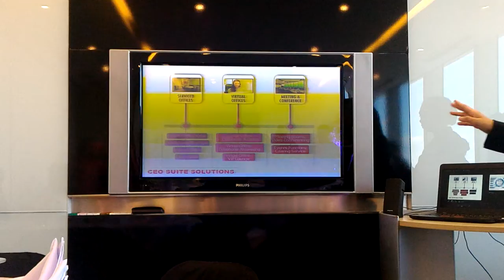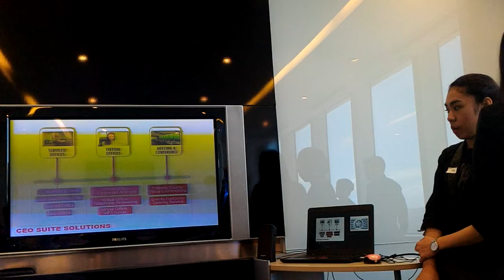CEO Suite Manila: Complete Office Solution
Miss Lianne Toh-Mulfeld, Center Manager of CEO Suite LKG Tower Makati talks about their services.